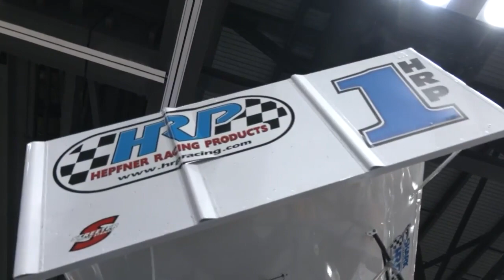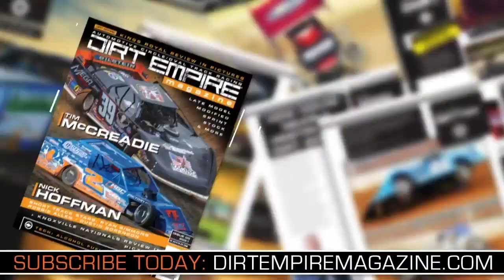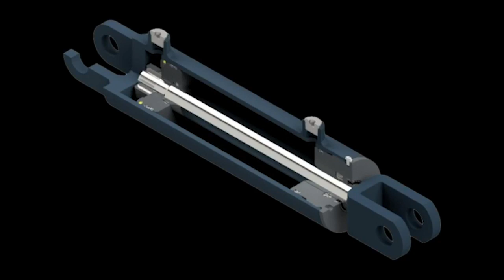Winged Nation - James McFadden and Rico Abreu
World of Outlaws winner James McFadden and NARC/King of the West winner Rico Abreu join Steve Post and Erin Evernham.